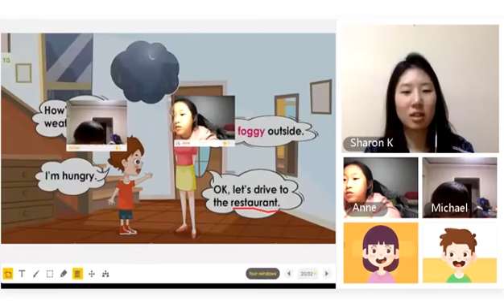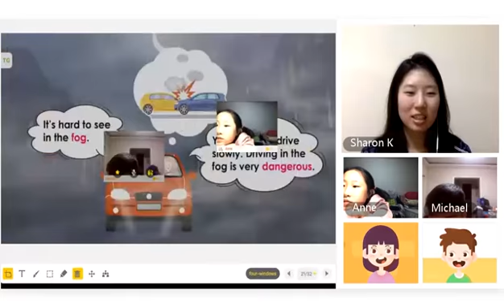HAWO EPIC Teacher：Sharon K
Congratulations to this week's EPIC award winner, Teacher Sharon K! During this portion of her lesson, Teacher Sharon K uses correction and elicitation techniques, AC functions, and comprehension-checking questions to educate her young learners. Teacher Sharon K ’s personalization and rapport-building strategies engaged her students well for the lesson. Way to go, Teacher Sharon K - you are an EPIC HAWO teacher!